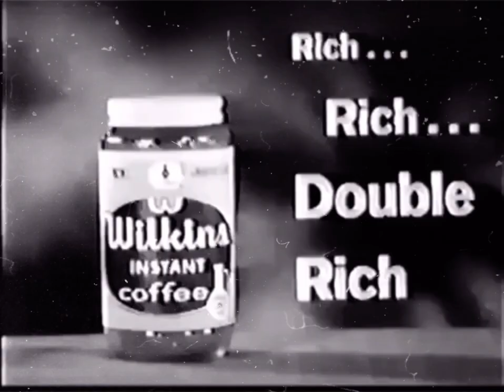Wilkins Coffee: Music (recreation)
Credits: Jakeneutron For Rabbits Luck
Wilkins And Wontkins Belongs To Jim Henson